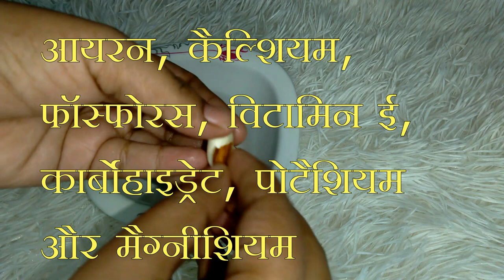बादाम खाने के फायदे और नुकसान , बादाम खाने का सही तरीका और समय, Badam khane ke fayde aur nukshan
बादाम खाने के फायदे और नुकसान , बादाम खाने का सही तरीका और समय पूरी जानकारी सही होना आपके स्वास्थ्य के लिए बहुत ही आवश्यक है इसलिए इस वीडियो को पूरा देखें और अगर जानकारी अच्छी लगें तो अपने परिवार जन और मित्रों के साथ अवश्य शेयर करें ।

badam khane ke fayde aur nukshan , badam khane ka sahi tareeke, badam khane ka sahi time , bhige badam khane ke fayde aur nukshan , badam kaise khaye, badam kb khaye

Neem face wash review in hindi